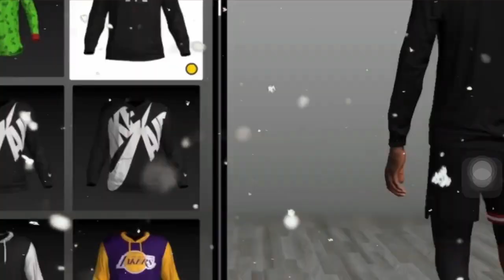CHEAP DRIPPY OUTFITS NBA2k19